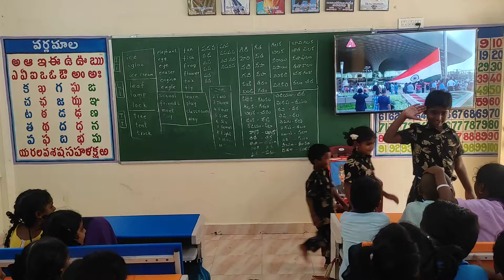Mpps korumilli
NETAJI SUBHASH CHANDRA BOSE ROLE PLAY